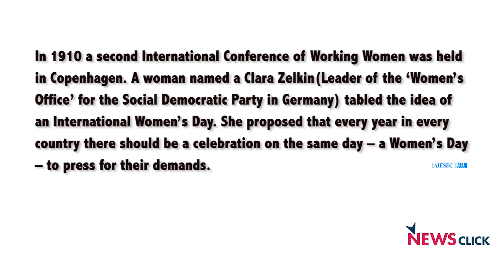Jagmati Sangwan on International Woman’s Day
Newsclick spoke to Jagmati Sangwan, AIDWA, on the history of International Women’s Day. Women's Day was first observed on February 28, 1909, in New York. It was organized by the Socialist Party of America. An International Women's Conference was organized In August 1910, to precede the general meeting of the Socialist Second International in Copenhagen, Denmark.